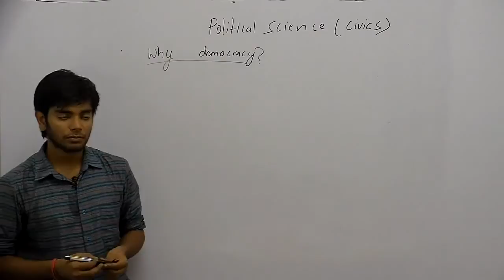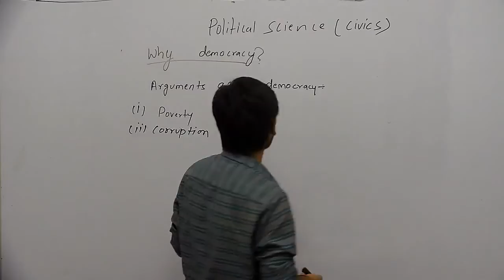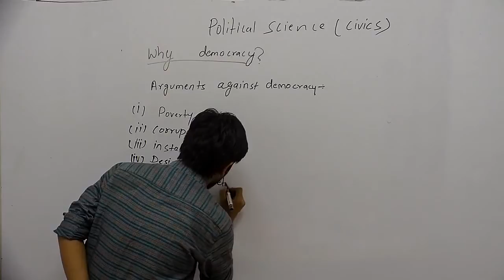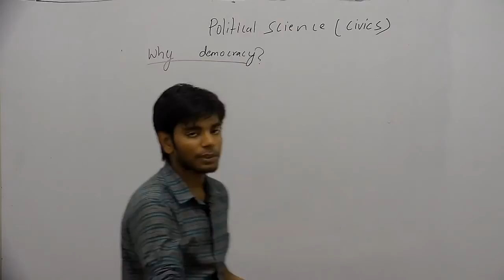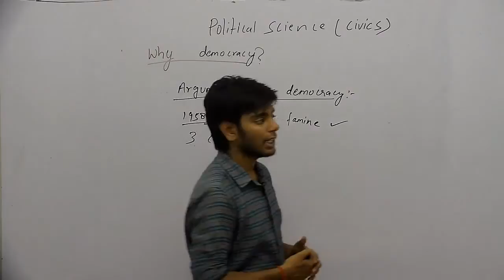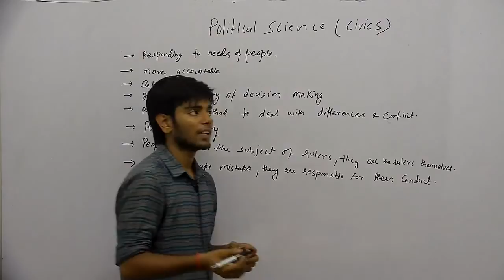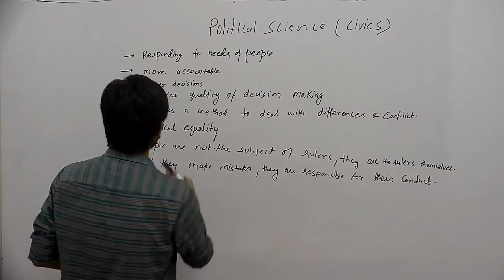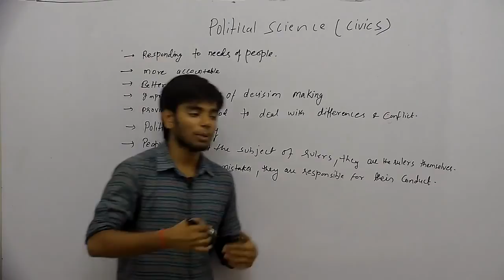What is Democracy? Why Democracy? _ Part4 _ Why Democracy _ Mohit Sharma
Lectures based on CBSE syllabus, NCERT Pattern for Class 9th to 12th. to get more videos, notes & questions.